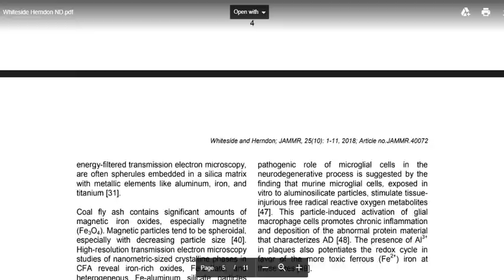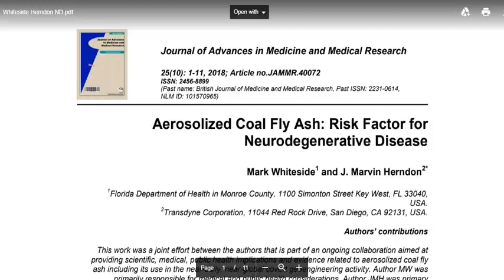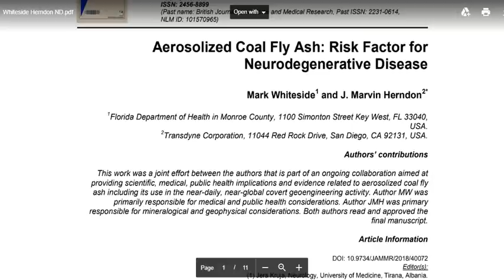Aerosolized Coal Fly Ash For Geoengineering - The Black Chemicals Sprayed By Airplanes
Aerosolized Coal Fly ash: Risk Factor for Neurodegenerative Disease

Coal Fly Ash Aerosol: Risk Factor for Lung Cancer